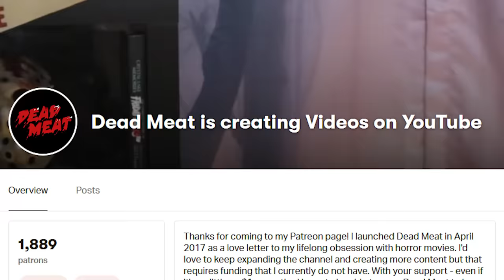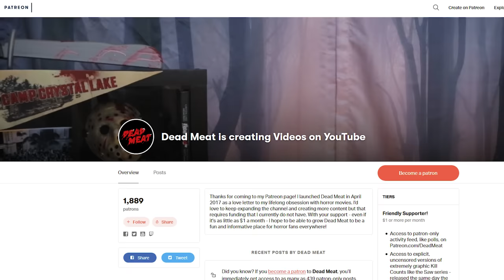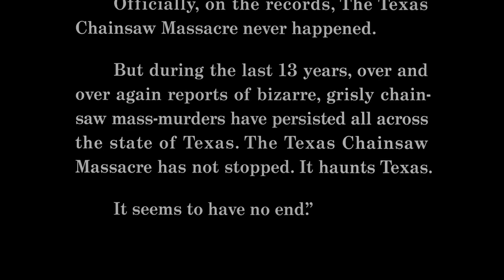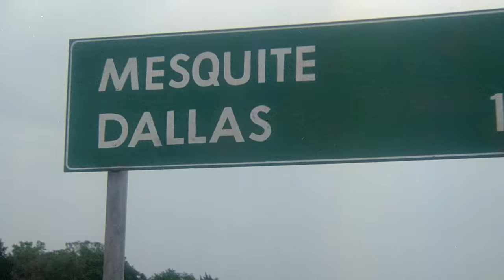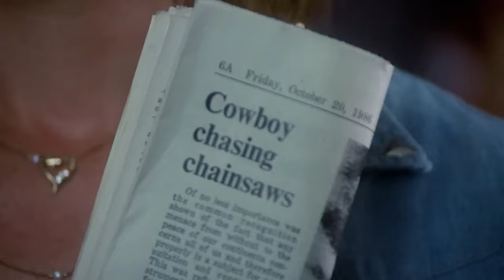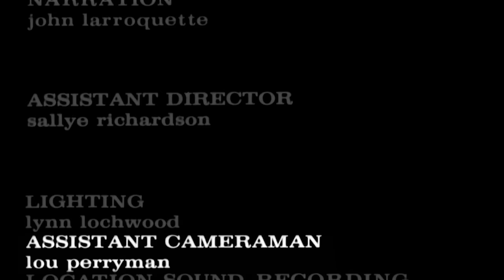The Texas Chainsaw Massacre 2 (1986) KILL COUNT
MUSIC!!